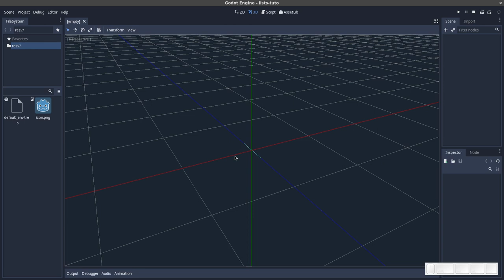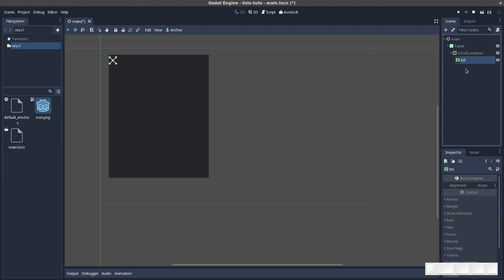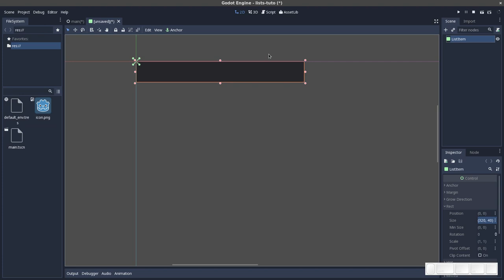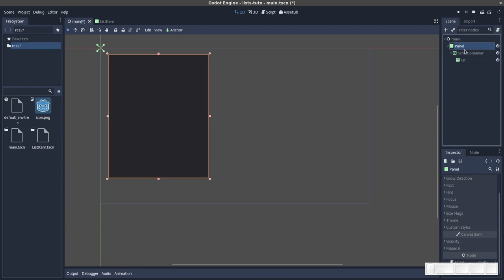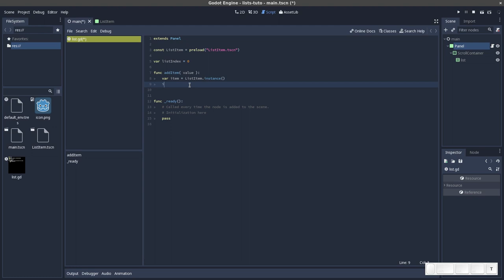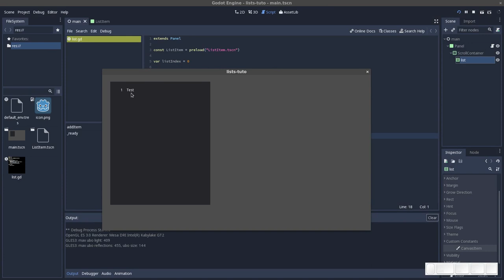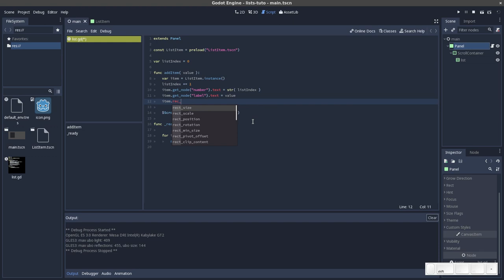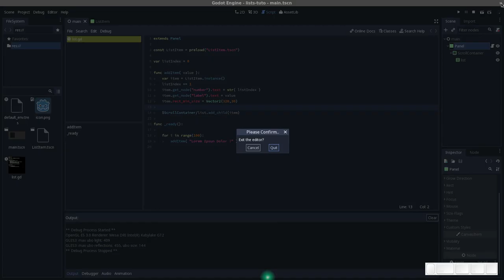make a list in Godot - criar listas na Godot - eng sub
How make a simple list items to user interface
Criando listas para itens